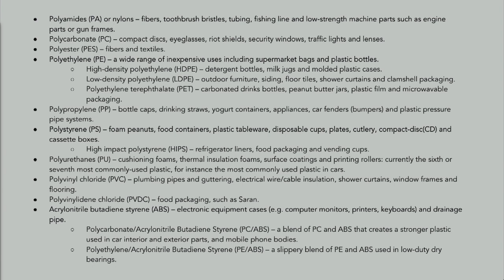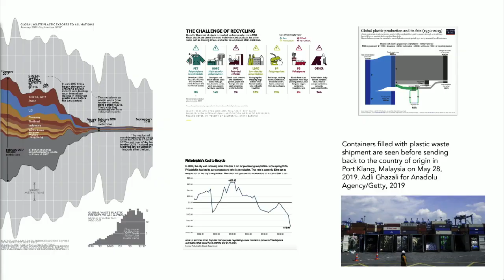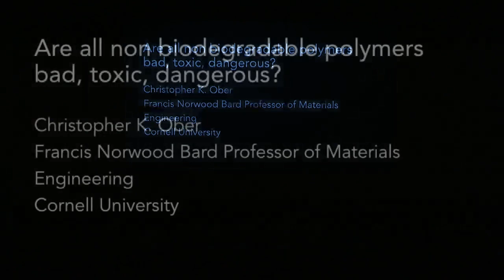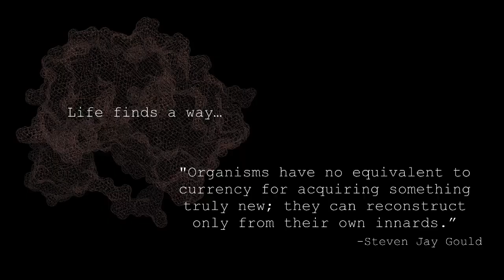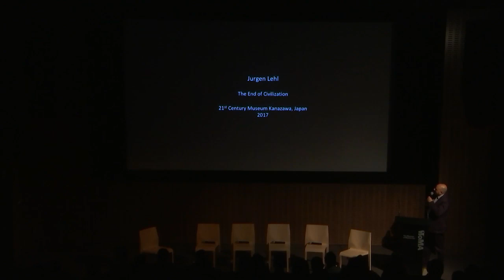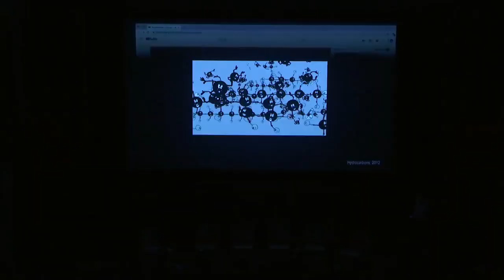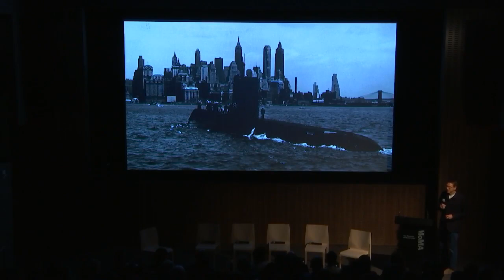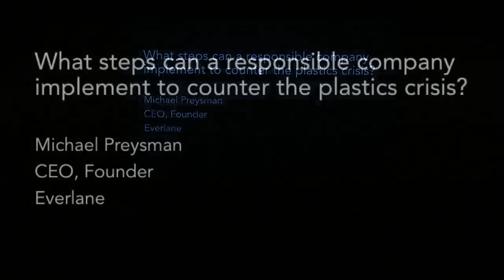Plastics | MoMA R&D Salon 32 | MoMA LIVE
In his 1957 collection of essays Mythologies, Roland Barthes likened plastic to ‘the stuff of alchemy… a miracle…,’ with characteristic vehemence. He was writing at a time when synthetic polymers were celebrated as feats of technological progress, harbingers of a splendid world to come, a bottomless resource for all technical and creative needs. Plastics were as malleable as they were transformative, the right materials for an age of mass production and consumption. Widely affordable, they offered a cheap way to package and ship products, connecting global supply chains and serving both industrial and developing communities.

As we now know, plastics are as fragile and temporary as they are relentlessly permanent and almost impossible to dispose of. Sixty years after Barthes' essay, our positions on plastics are much more nuanced. In short, we largely consider them to be an environmental threat of global and epic proportions. As possible solutions––recycling, upcycling, substituting, reducing, metabolizing––come and go and research into bioplastics booms, is there room for plastics in the future? If so, will they resemble anything we know?

Join a nuanced conversation in this MoMA R&D Salon hosted by Paola Antonelli, Senior Curator of Architecture & Design and Director of Research & Development at MoMA, with speakers (in alphabetical order):

Christina Agapakis: a biologist, writer, and artist known for her experiments exploring the future of biotechnology. She collaborates with engineers, designers, artists, and social scientists to explore the many unexpected connections between microbiology, technology, art, and popular culture. She is currently creative director at Ginkgo Bioworks, an organism design company that is bringing biology to industrial engineering.

Gregg Buchbinder: is CEO of Emeco, a design furniture brand. Under Gregg’s leadership, Emeco has collaborated with the world’s best designers and architects, including Philippe Starck, Frank Gehry, Norman Foster, Ettore Sottsass, Jean Nouvel, Nendo and Jasper Morrison. Sustainability is at Emeco's core, working with reclaimed wood polypropylene, natural wood (previously used or responsibly sourced), eco-concrete and cork. In 2010 Emeco collaborated with Coca-Cola on the 111 Navy Chair made of recycled plastic bottles.

Mark Chambers: Director of the Mayor’s Office of Sustainability, New York City. He previously served as the Director of Sustainability and Energy for the Government of the District of Columbia. An urbanist and licensed architect, Chambers has dedicated his career to working on high performance design, zero waste policy and City scale building energy efficiency, with a focus on equitable economic growth, public engagement and promoting transparency through data and innovation.

Roger Griffith: Associate Sculpture Conservator at The Museum of Modern Art since 1998. Prior to MoMA he was an inter/fellow at the Sherman Fairchild Center for Objects Conservation, Metropolitan Museum of Art (1991-93); The Stedelijk Museum, Amsterdam (1997) and the University of East Anglia: Sainsbury Centre for Visual Arts in Norwich England (1996). He has worked on many exhibitions during his tenure at MoMA and published and lectured internationally on various topics of conservation.

Marina Zurkow: A media artist focused on near-impossible nature and culture intersections, researching “wicked problems” like invasive species, superfund sites, and petroleum interdependence. She has used life science, bio materials, animation, dinners and software technologies to foster intimate connections between people and non-human agents. Her work spans gallery installations and unconventional public participatory projects.

The presentations are accompanied by a series of 1-minute videos cut specifically for Salon 32.

MoMA Research & Development provides information and critical tools to identify and explore new directions and opportunities for MoMA and the broader museum field.

MoMA R&D is made possible by Allianz.

The comments and opinions expressed in this video are those of the speakers alone, and do not represent the views of The Museum of Modern Art, its personnel, or any artist.

Image: Duplicate images of Kelly Jazvac, Plastiglomerates, 2013; Photo credit: Jeff Elstone